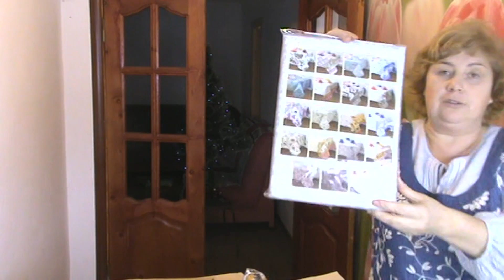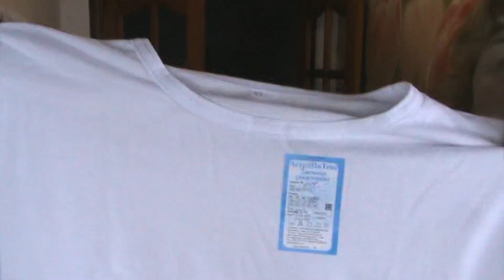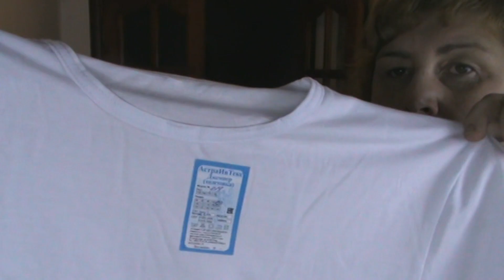Очень интересный ОБЗОР на ИВАНОВСКИЙ ТЕКСТИЛЬ и СЕРЕБРО сайт ГРАНДСТОК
На сайте представлено около 25 000 различных товаров, из них:
* 4000 это товары для дома,
* 5000 украшений производства приволжского ювелирного завода,
* 16 000 моделей одежды - женской, мужской и детской

Основные правила заказа:
* минимальный заказ = 0 рублей, то есть Вы можете заказать товар на любую сумму
* предоплата обязательна только для заказов больше 7000 рублей (заказы до этой суммы Вы можете оплачивать при получении)
* доставка возможна 10 различными транспортными компаниями

* для заказов от 7000 рублей - доставка БЕСПЛАТНАЯ

Также у нас есть товары собственного производства, продаваемые под брендом OVONAVI